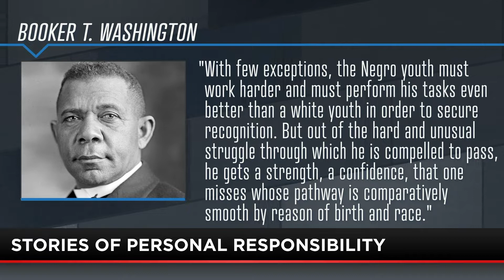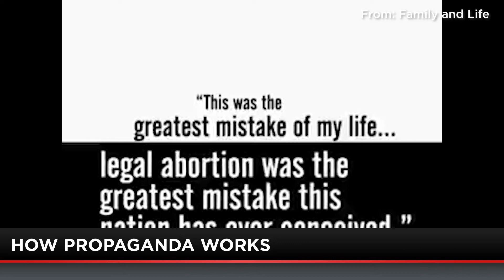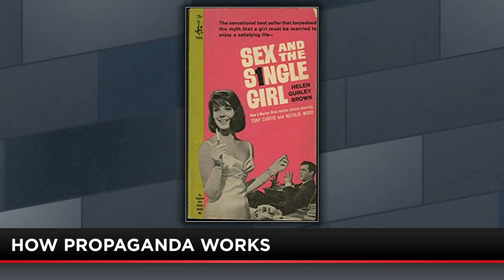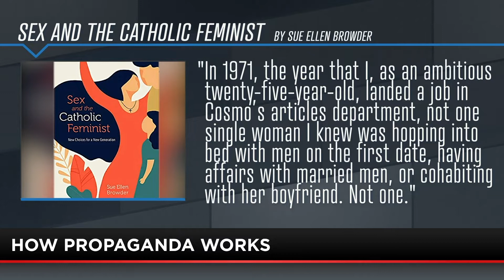True Story with Mike Slater | FULL Episode | 08-11-20